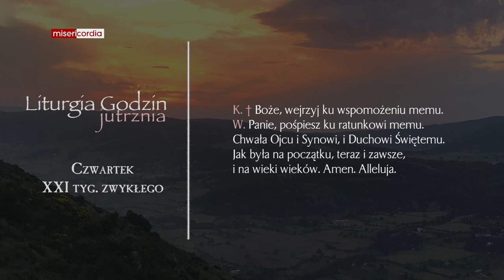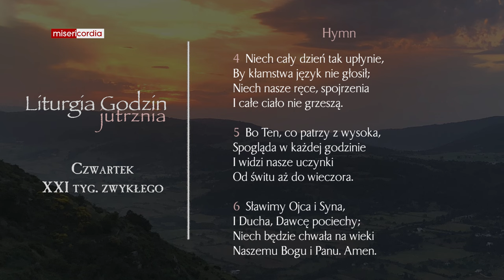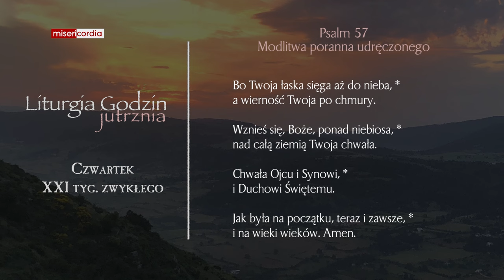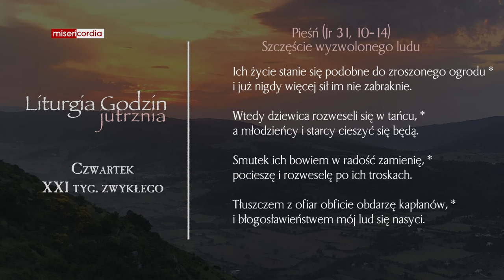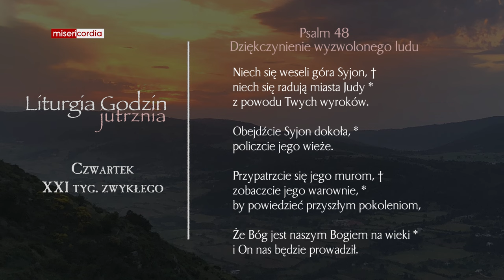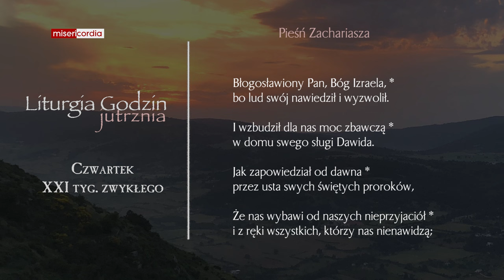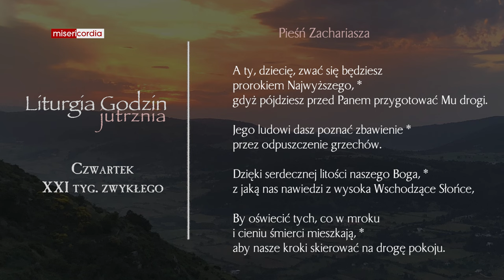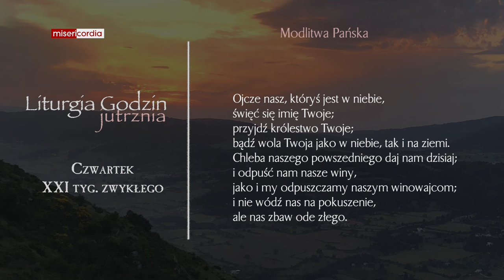Liturgia Godzin | Jutrznia | Czwartek, XXI tyg. zwykłego